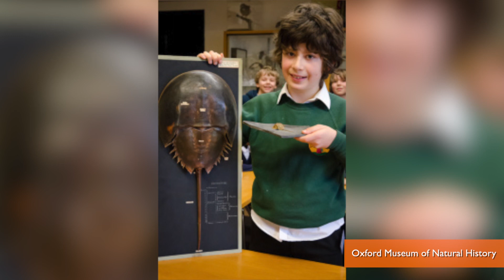Kid Brings in 300-Million-Year-Old Fossil for Show and Tell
A 10-year-old boy in England's vacation find that he showed off at show and tell turned out to be a 300-million-year-old fossil. According to the Oxford University Museum of Natural History, Bruno Debattista had picked up a rock with a rare and very old horseshoe crab footprint. Jen Markham has the story.